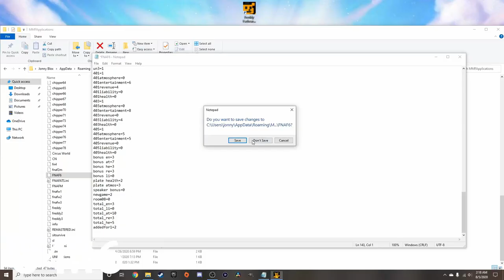Insanity Ending 25:041 - Freddy Fazbear's Pizzeria Simulator Speedrun